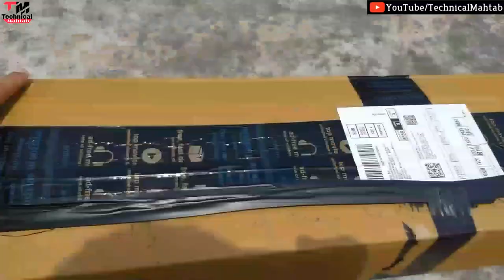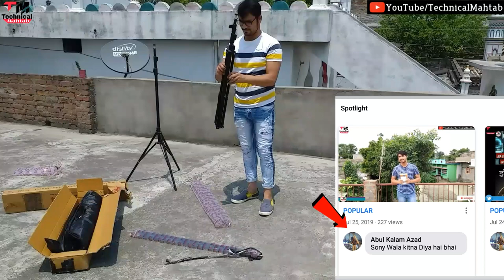Home Studio for Youtube Videos | Backdrops for Youtube Videos | Entrepreneur Life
Studio photography backgrounds

What is Green Screen Or Chroma key?  Full explained

Hello friends..
Welcome hai aapka Humare is "Technical Mahtab" YouTube Channel me aur mai hun aapka dost Mahtab Alam...Doston Aaj mai Unboxing karne  Wala hun ek backdrop ki..wo is lock down me...puri detail me janne ke liye is video ko ant tak dekhe

Content Cover
Lock down
amazon
delivery
unboxing back drop and review with green screen

Backdrop Stand Reviews | Photography Backdrop Review |

2⃣KBC की तरफ़ से मिल रहे हैं पुरे 25 लाख रुपए ?|  KBC Lottery Fraud Call | 25 lakh

3⃣2050 में भारत बनेगा सबसे शक्तिशाली देश | Future world 2050 Technology in Hindi | 2050 की दुनिया

9⃣Never search 10 things on Google !! भुल कर भी ये 10 चिज़े गूगल पर ना खोजें !!